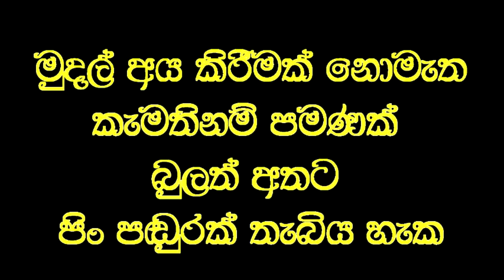දහ දෙනෙකුට පෙනීම ලබා දුන් විනාඩි පහේ වෙදකම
Social service
ඇස් කන්නාඩි දමන්නේ නැතිව අකුරු කියවීමට බැරි දහදෙනෙකුට විනාඩි පහකදී පෙනීම ලබා දෙයි.
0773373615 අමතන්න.